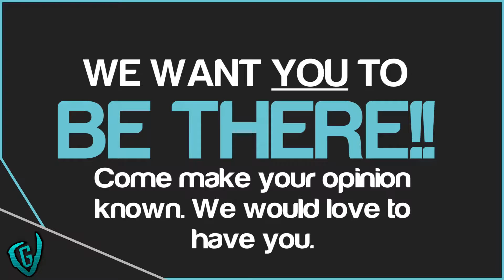intro maze funny lol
If you liked this video, please "Like" it, and if you didn't like this video, please "Dislike" it to let us know we can do better!